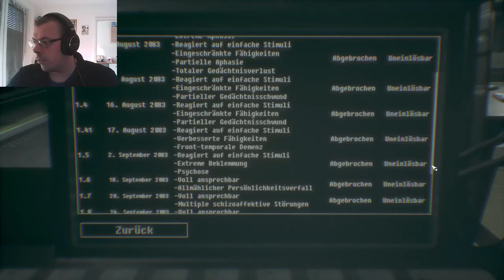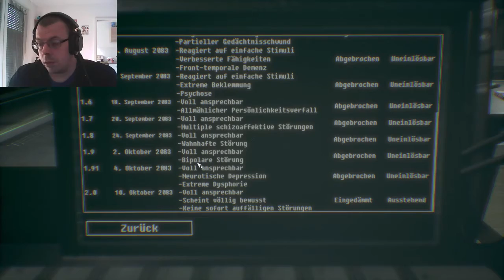OBSERVER #12 Die Stimme unseres Sohnes [Horror]